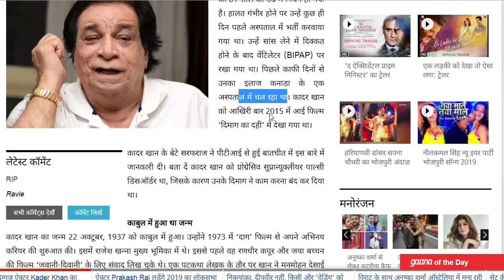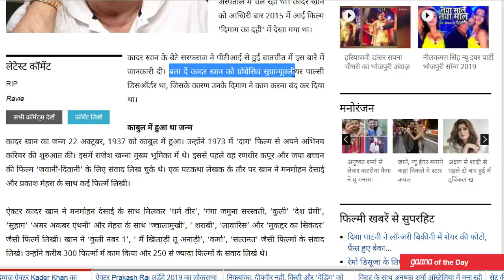दुःख की खबर : कादर खान अब हमारे बीच नहीं रहे कनाडा में हुआ निधन | Breaking News For Kadar Khan Today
This Video Full Title:
Today Breaking News ! दुःख की खबर : कादर खान अब हमारे बीच नहीं रहे कनाडा में हुआ निधन | Breaking News For Kadar Khan Today | By Sab Kuchh Sikho Jano